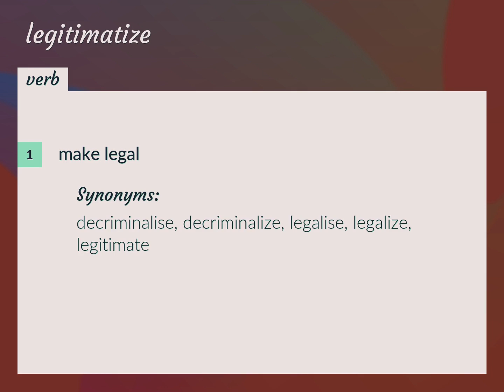Legitimatize | meaning of Legitimatize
What is LEGITIMATIZE meaning?